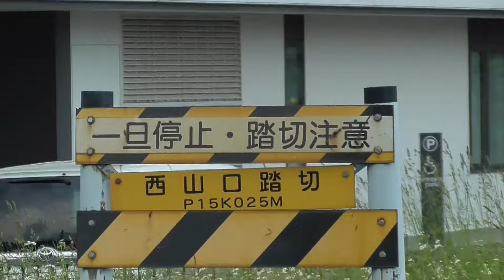【実況】JR北海道 札幌運転所にいる車両を紹介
今回の動画は、手稲に行く用事があったのでついでに稲穂にある札幌運転所にいる車両を撮影しに行ってきました！
そして、今回の動画からオープニングの映像が新しくなりました🎉
鉄道が好きにな人、動物が好きな人など　いろんな人が見ていただけるチャンネルも小さな目標ではありますが、やはりゆう鉄が撮影した動画を見て欲しい思い出動画を作成しています☆彡

ゆう鉄261系
是非こちらもよろしくお願いします！
BGM
ポケットサウンド 　@pocketse